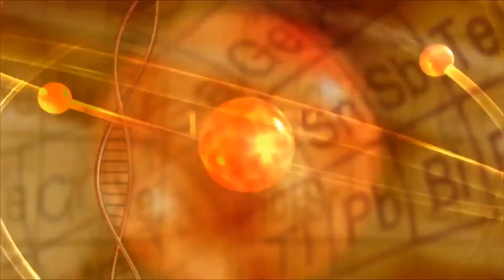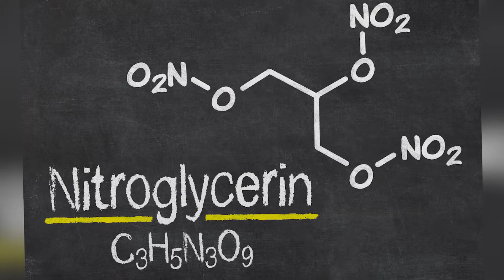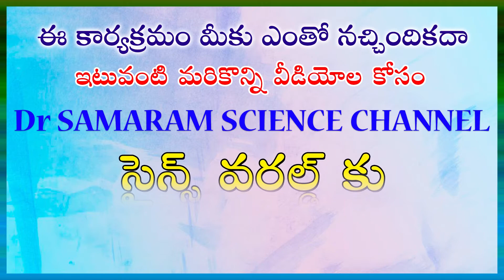వీరి స్మృతికి చిహ్నంగానే నోబెల్ అవార్డులు ఇస్తున్నారు...(Episode -18) ప్రపంచ ప్రఖ్యాత శాస్త్రవేత్తలు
(Episode -18) ప్రపంచ ప్రఖ్యాత శాస్త్రవేత్తలు Read by D. Ravi Kumar in Gora Science World Channel Presented by Dr Samaram Multi Channel Network.Dr Samaram Mee Kosam